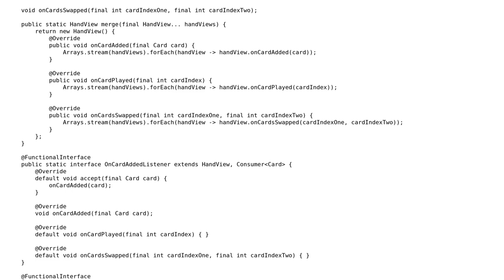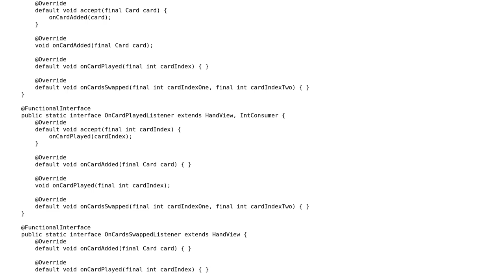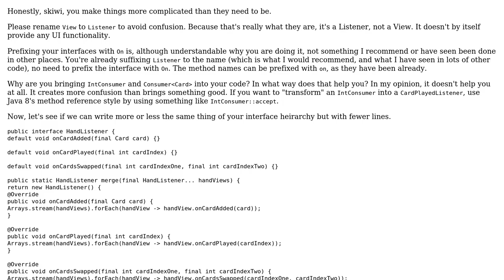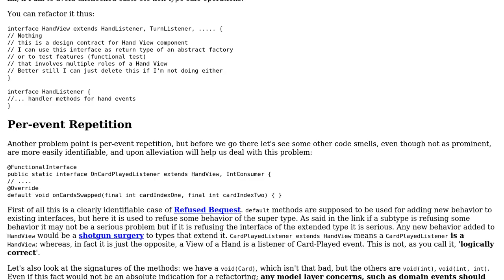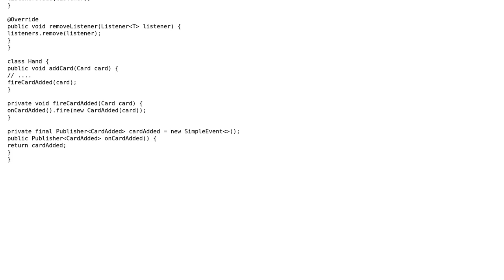Code Review: Functional interface hierarchy in Java 8 (2 Solutions!!)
Code Review: Functional interface hierarchy in Java 8

With thanks & praise to God, and with thanks to the many people who have made this project possible! | Content (except music & images) licensed under CC BY-SA | Music | Images & others | With thanks to user skiwi user Simon Forsberg user abuzittin gillifirca and the Stack Exchange Network Trademarks are property of their respective owners. You are responsible for your own actions.